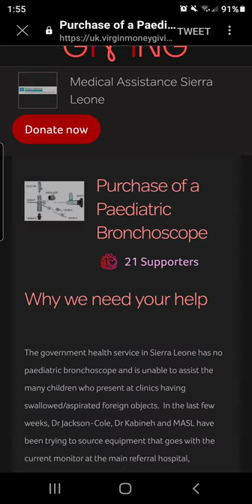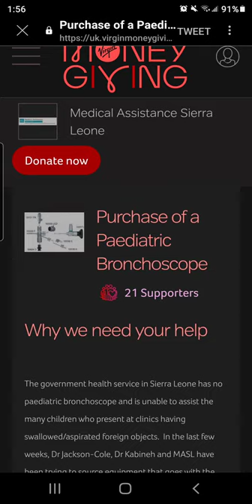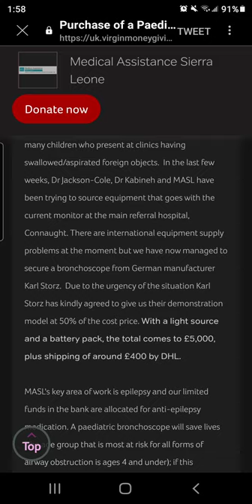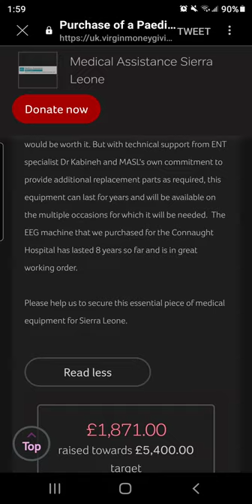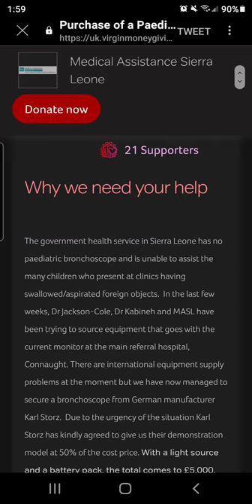Sierra Leone needs Bronchoscopes urgently...yet millions of $'s are unaccounted for.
Follow link below to read more...